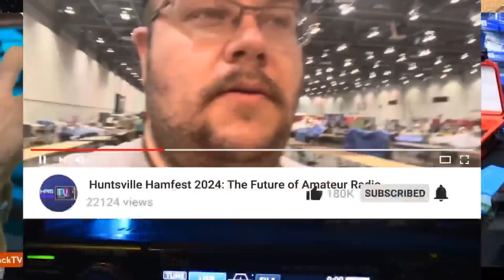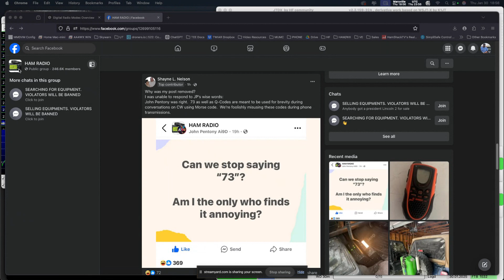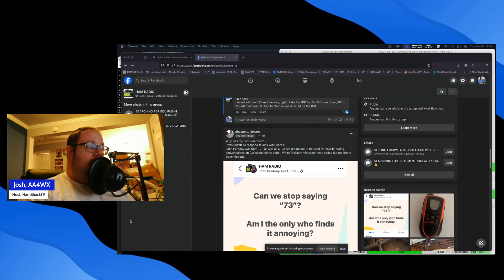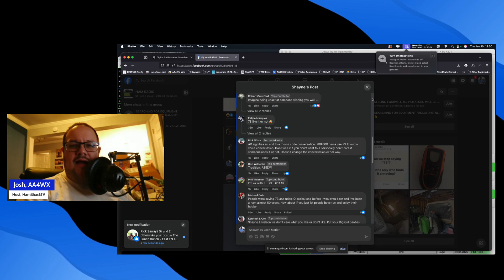The 73 and QSL Debate: Are We Getting Too Sensitive?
📡 What does "73" really mean? Where did Q-codes come from, and why are they still used in ham radio today? In this video, we take a deep dive into the fascinating history of Q-codes, their origins in telegraphy, and how they became essential in amateur radio. From QRM, QSY, QSL, and QRZ to the widely known 73, you'll learn how these short codes keep radio communications efficient and universal.

🔸 Topics Covered:
✅ The true meaning of 73 and its surprising origins 💡
✅ The history of Q-Codes and their role in maritime & ham radio 📡
✅ How Q-codes are used today in CW, SSB, FT8, and digital modes 🔥
✅ Why hams still sign off with 73 today!

🎙️ Join the discussion! Do you use Q-codes regularly? Drop your favorite in the comments below!

(Amazon)
🔹 🛒 NEW HamShackTV Store

📡 73 and See You On the Air!